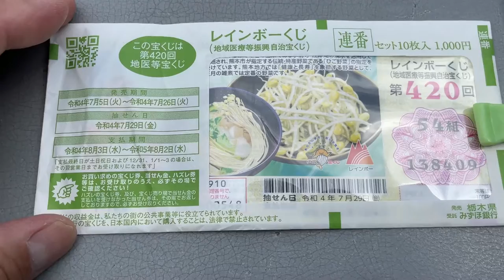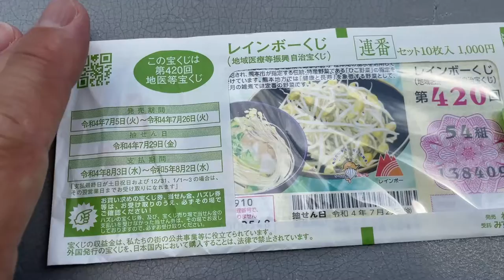Rainbow Kuji 420 is on sale-Jackpot is 1500万円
名称 第420回地域医療等振興自治宝くじ
レインボーくじ
発売期間 2022/7/5～2022/7/26
発売総額 10億円
発売エリア 全国
発売元 栃木県
単価 1枚100円
抽せん日 2022/7/29